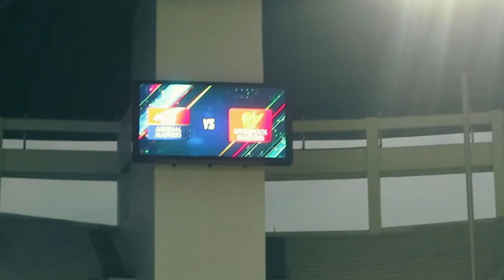"SPORTS" ARSENAL & LIVERPOOL (SOCCER PLAYER) - INTERVIEW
INSPIRING INTERVIEW with soccer player from ARSENAL MASTER VS LIVERPOOL MASTER at  BALIKPAPAN MASTER CUP 2017 that held in Stadion Batakan, Balikpapan, East Borneo, Indonesia.
They are sharing their personal tips to be a success soccer player who has oustanding carrer at English Premier League.